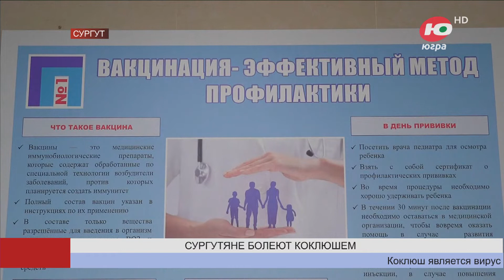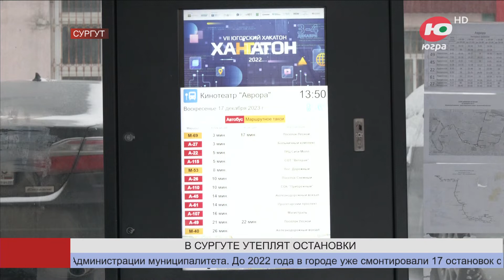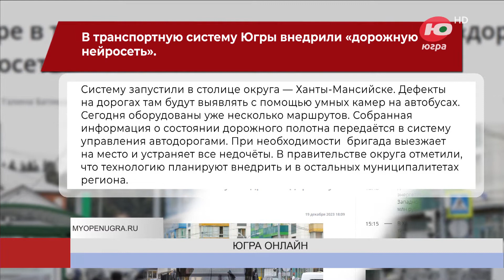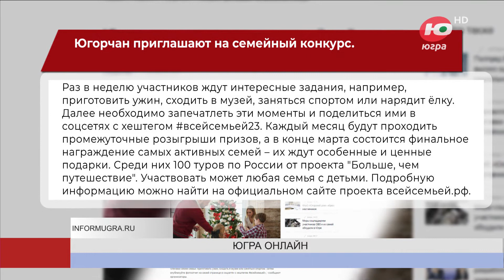Новости 21.12.2023 13:00